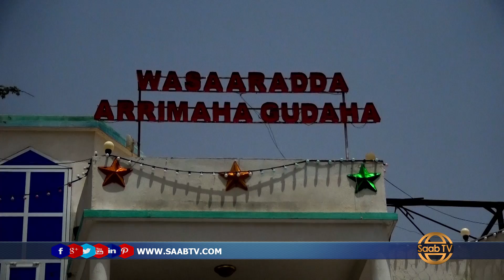Shirkii Somaliland Iyo Khaatumo Ee Ka Dhici Lahaa Magaalada BUrco Oo Dib Loo Dhigay